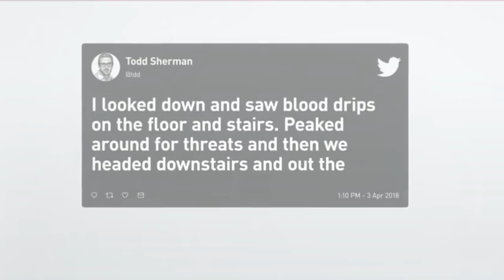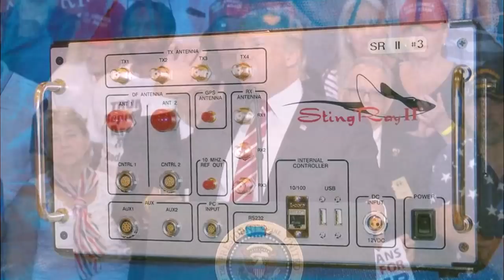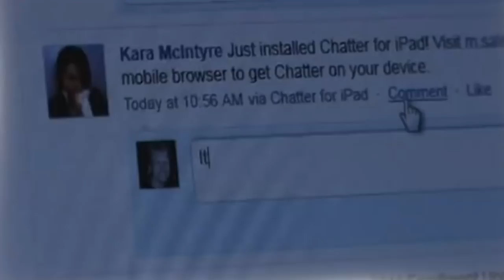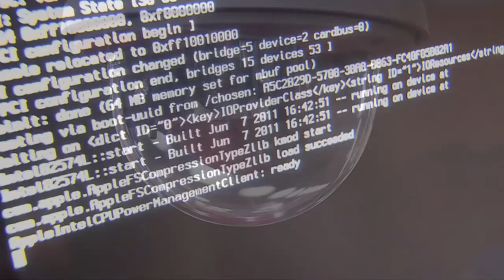Wararkii ugu Danbeeyey Maxay Tahay Sirta Kadanbaysa isku Dhowaanshaha Sucuudiga & Yuhuuda Part 1